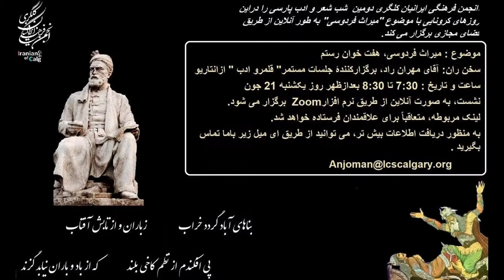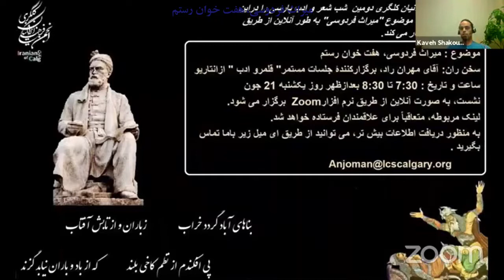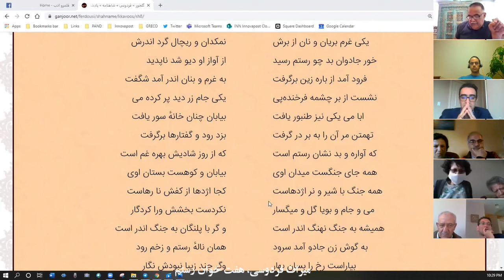میراث فردوسی، هفت خوان رستم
سخنرانی آقای راد در شب شعر انجمن فرهنگی ایرانیان کلگری
 ، یکشنبه 21 ژوئن 2020